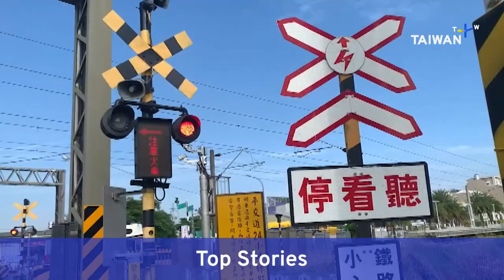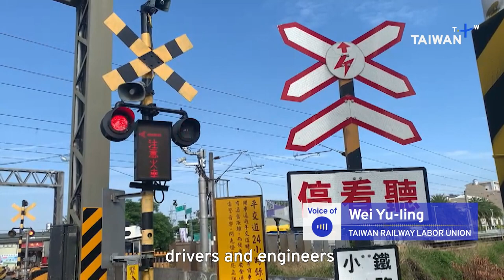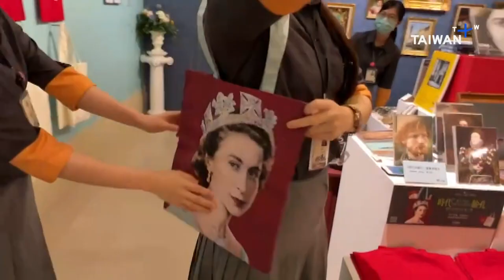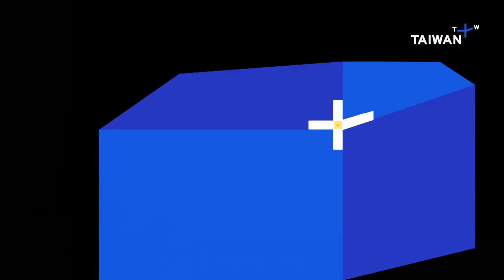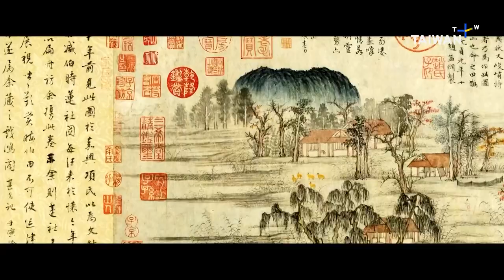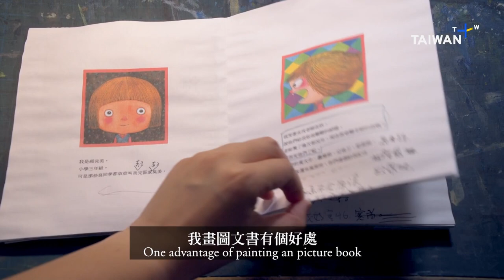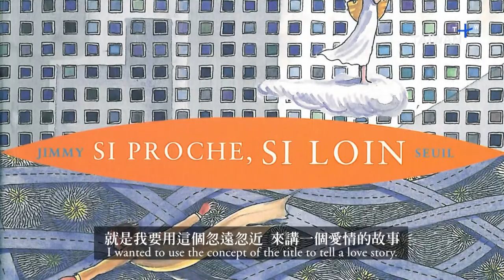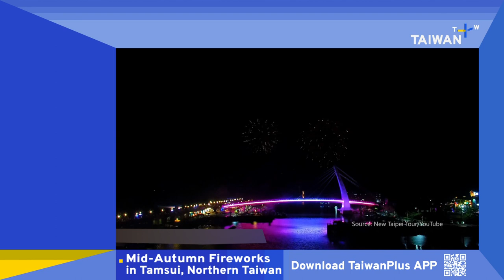Taiwan Railways Chaos, September 12, 2022 | TaiwanPlus News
📹Anchor: Betty Chen

Today, lawmakers are demanding answers after massive railway disruptions over the Mid-Autumn Festival holiday weekend. And former Vice President Chen Chien-jen has had three brief encounters with Pope Francis during an official visit to the Vatican that ended Sunday.

Also in the show:
- Controversy over COVID-19 vaccine procurement
- Temple birthday party for the Matchmaking God
- Queen Elizabeth remembered in Taiwan
- Russia’s invasion of Ukraine 200 days on

00:00 - Top Stories
00:56 - Taiwan Railways Chaos
02:55 - Deadly Mid-Autumn Festival Fire
03:41 - Taiwan-Vatican Relations
04:38 - Private Vaccine Purchase Controversy
05:56 - Queen Elizabeth's Funeral
06:31 - Queen Elizabeth Stars in Taiwan Exhibit
11:21 - 200 Days Into Russia's Invasion
13:54 - Papua New Guinea Earthquake
14:20 - Pakistan Floods
15:19 - Typhoon Muifa
15:50 - Taiwan Film Wins Venice Award
16:35 - Matchmaking God's Birthday
19:39 - Taiwan Taekwondo Golds
20:02 - Taiwan's Natural Beauty
20:40 - Jimmy's Whimsical World